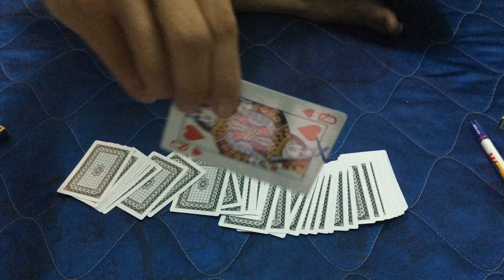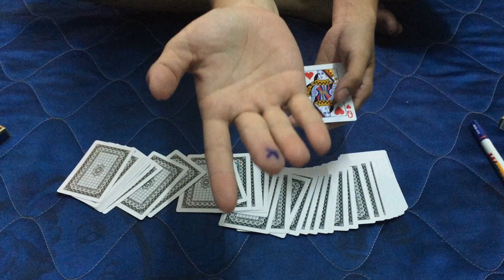Phi Sơn Vlogs | Hướng dẫn ảo thuật đơn giản: Mực di chuyển từ lá bài qua ngón tay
► Cảm ơn bạn đã ủng hộ kênh TPS giải mã ảo thuật !
♡ Hướng dẫn ảo thuật cua gái: Mực di chuyển từ lá bai lên ngón tay.
♡ Ảo thuật luôn là một điều gì có kỳ diệu cuốn hút mọi người, những video này chỉ mang tính chất chia sẽ cùng các bạn để chúng ta có thêm một 'tài lẻ' để biểu diễn trước những cô nàng đáng yêu :") hoặc những đứa em ngây thơ để trở thành thần tượng trước tụi nhỏ :").
♡ Kênh này sẽ tổng hợp nhiều màn ảo thuật đơn giản mà bạn có thể học ngay lần đầu xem video. Mọi ý kiến, thắc mắc bạn cứ comment để mình biết nhé!